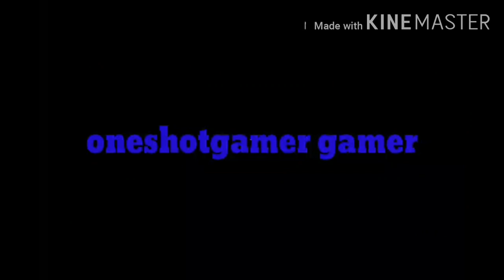How to lock your self in the sauna of granny